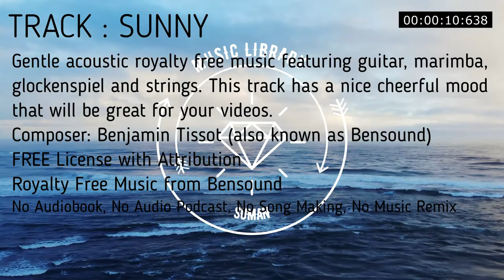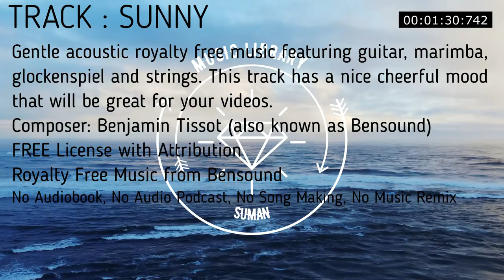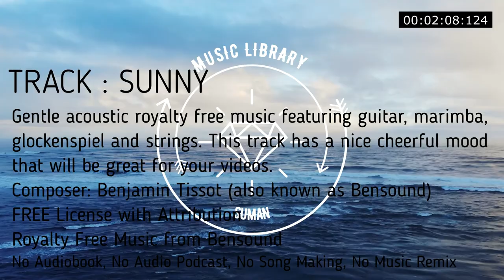Gentle acoustic royalty free music featuring guitar, marimba, glockenspiel and strings.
SUNNY | ROYALTY FREE MUSIC  l Sunny
Gentle acoustic royalty free music featuring guitar, marimba, glockenspiel and strings. This track has a nice cheerful mood that will be great for your videos.
00:00
gentle acoustic kids children family happy positive upbeat folk summer funny soft bright joyful cheerful pleasant smiling

No Copyright
Royalty Free
Music loops